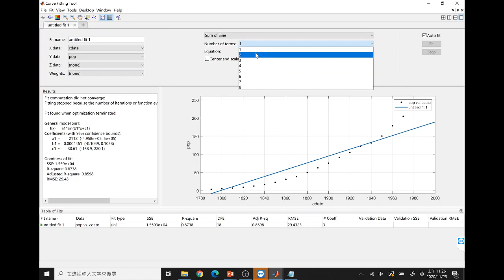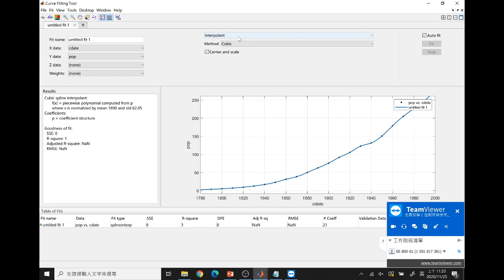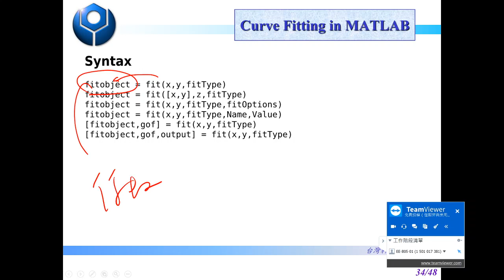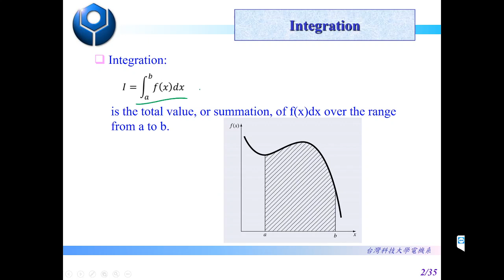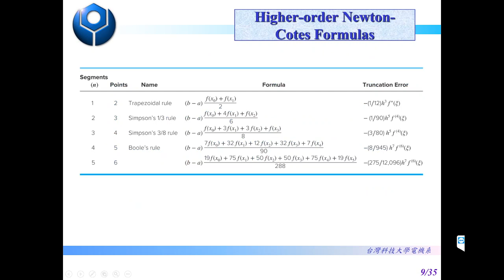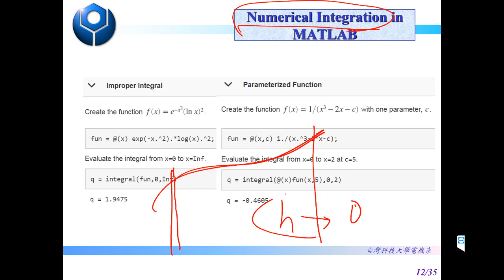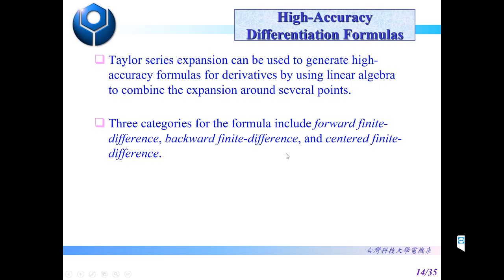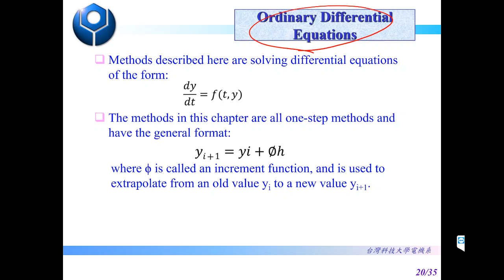【MATLAB於綠色能源之應用】2020/11/25 (2)